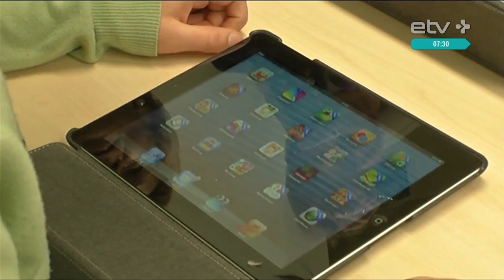Психолог Татьяна Романова: "Цифровые" дети - примета времени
В передаче "Кофе+" психолог Татьяна Романова рассуждает на тему увлеченности современных детей всевозможными гаджетами. По данным исследования, проведенного в прошлом году Тартуским университетом и Институтом развития здоровья, дети, сильно зависящие от гаджетов, хуже учатся. Кроме того, подобная зависимость часто указывает на проблемы в семье.